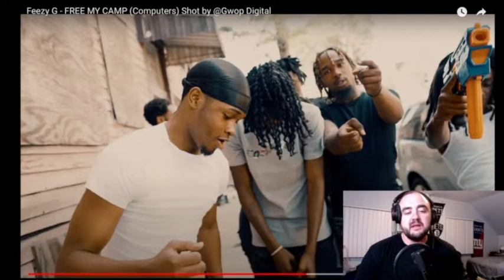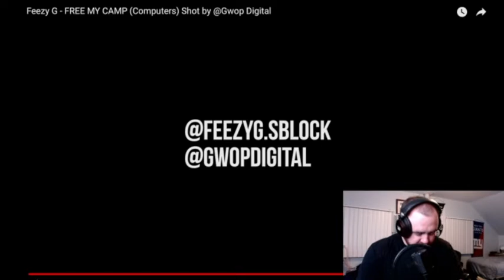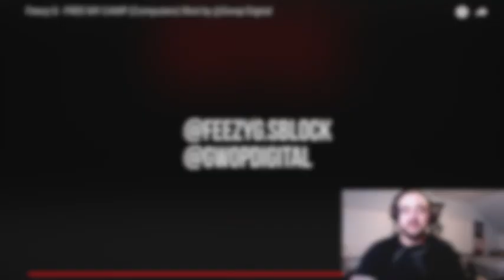Reaction: Feezy G "Free My Camp"